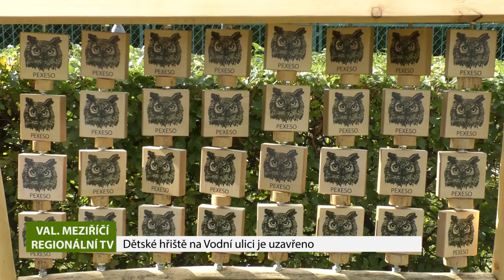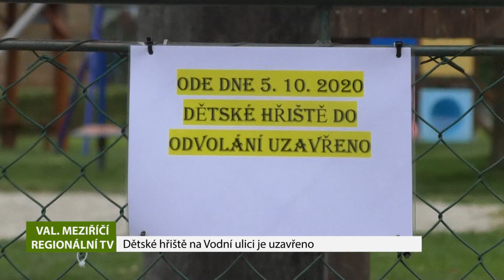VALAŠSKÉ MEZIŘÍČÍ: Dětské hřiště na Vodní ulici je uzavřeno